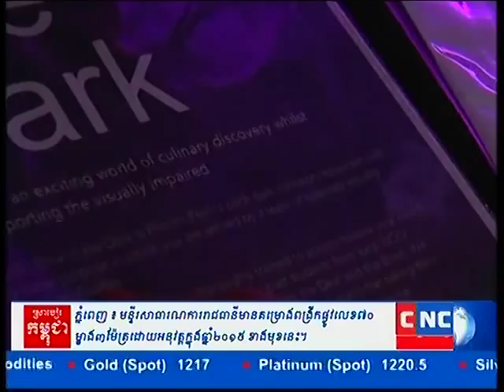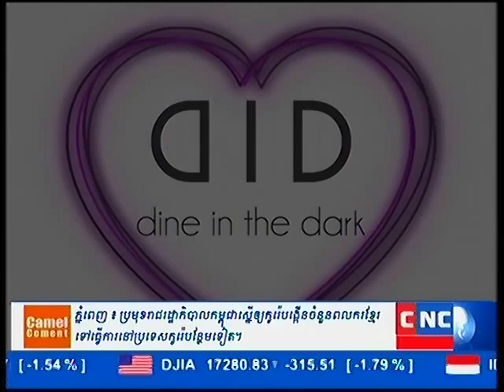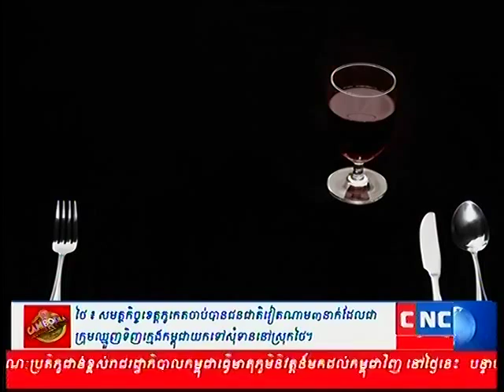DID - Dine in the Dark: Phnom Penh on Cambodian News Channel (part 1 of 2)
The Cambodian branch of the DID - Dine in the Dark restaurant, located in Phnom Penh, was featured on CNC (Cambodian News Channel) on the Frontline News show broadcasted on 15 December 2014.

This is part 1 of 2 of the show, filmed at the restaurant and featuring interviews of the visually impaired guides and the kitchen team.

The show is entirely in Khmer language, with no English subtitles.

Address:
Street 19 (Cross streets 154 & 172), Phnom Penh, Cambodia

ABOUT US

DID - Dine in the Dark is the name of two restaurants located in Phnom Penh, Cambodia, and in Bangkok, Thailand. These are unique concept restaurant giving you the chance to discover respectively Khmer / Thai, International and Vegetarian surprise dishes in complete darkness. It also has a social purpose, as each branch employs a welcoming team of visually impaired waiters.